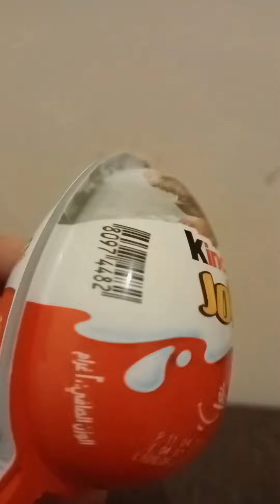short video playing|kinderjoy#yummy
CUTE EGGS